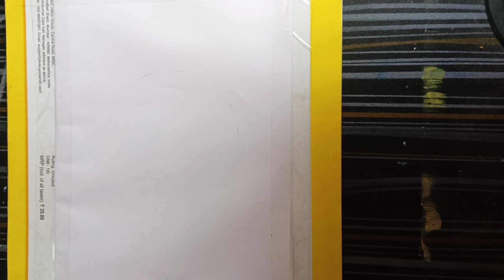How to draw a Glass tumbler pencil shading for beginners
chonchol pencil
pencil
eraser pencil
 eraser
whitener